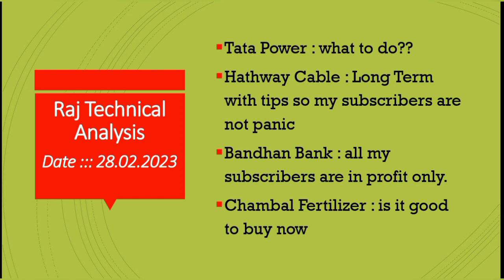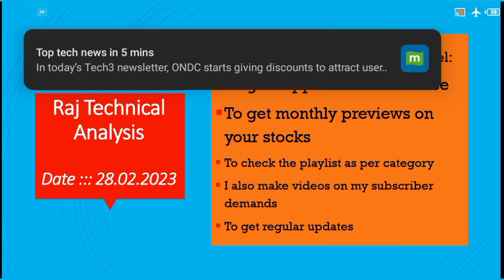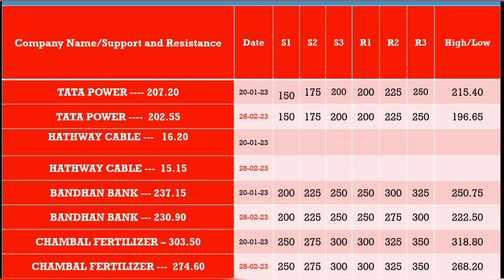tata power share price, hathway cable share,bandhan bank share price,Chambal fertilizer share price